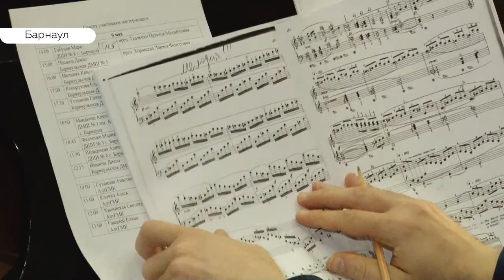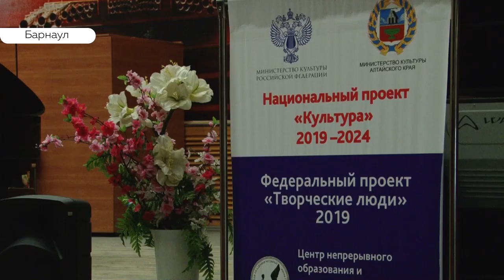Музыканты из «Гнесинки» поделятся опытом с алтайскими преподавателями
Музыканты из «Гнесинки» ведут занятия для Алтайских преподавателей музыки. Почему ведущие педагоги Российской музыкальной академии  приехали в Барнаул, разбиралась съемочная группа Толка.